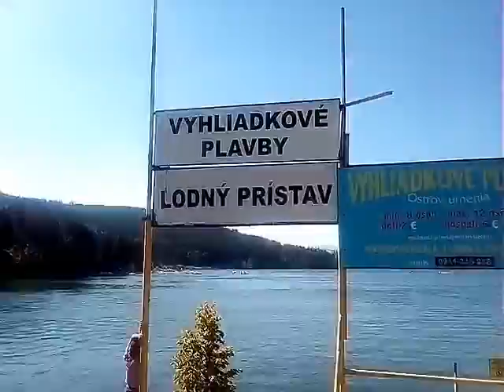Prístav Oravská priehrada 2017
Krásne leto plné turistov, oddychu a zábavy